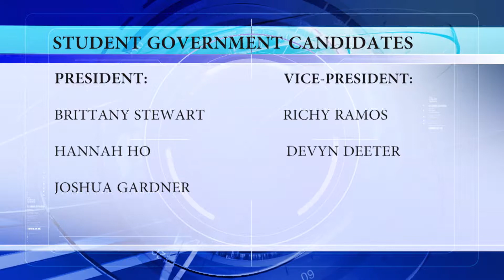SGA Elections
SGA elections begin today! Andrea  Herrera​ has the details on how students can get involved.